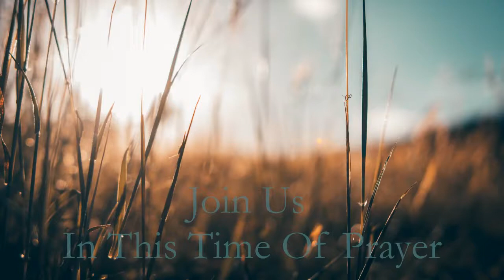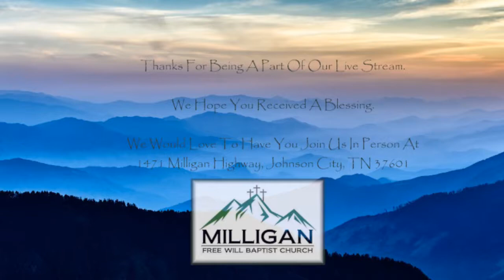Wednesday Service 01 27 21